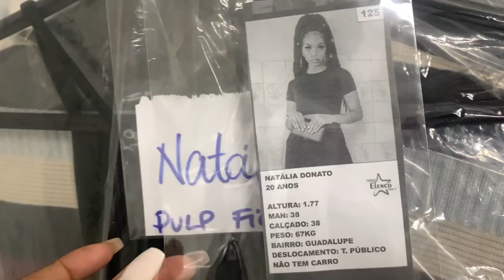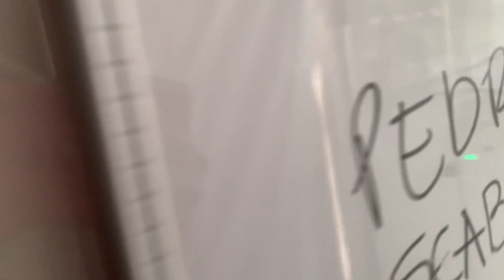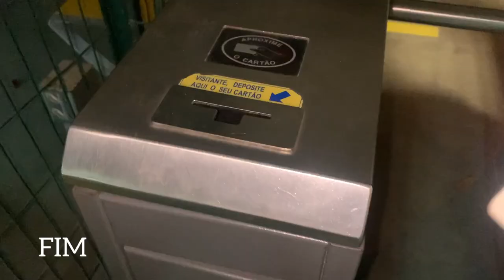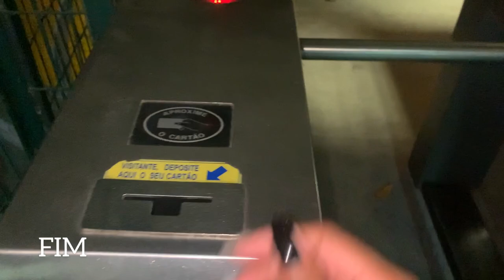VLOG- UM DIA DE GRAVAÇÃO NA REDE GLOBO COMIGO